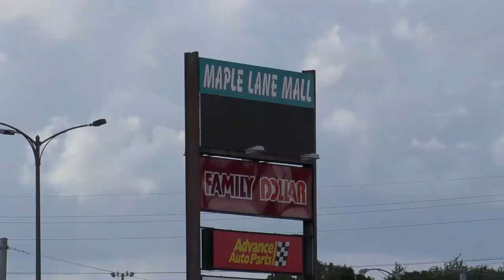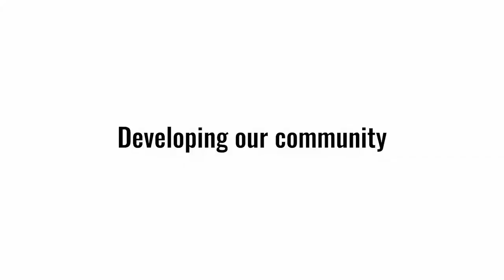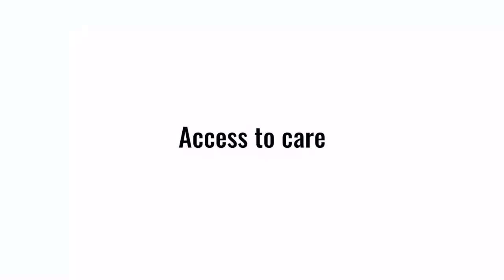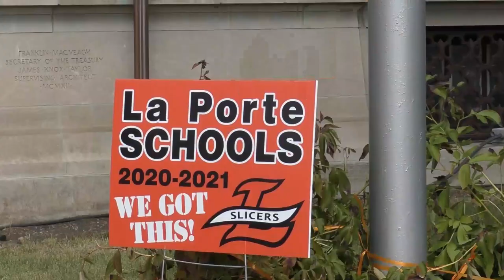Life on the Streets with La Porte Mayor Tom Dermody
On this episode of Life on the Streets, La Porte Mayor Tom Dermody and GreatNews.Life founder Chris Mahlmann traverse the recent developments in the city! They discuss the boardwalk over Clear Lake, revamping Maple Lane Mall. They discuss the benefits of partnerships with the Healthcare Foundation of La Porte and La Porte Hospital. They also discuss plans for the city to grow in residents over the next few years.

0:00 Let's Get Started

0:44 Pushing through COVID-19 & Clean Up

2:35 Clear Lake Boardwalk

4:34 Developing Our Community

5:45 Maple Lane Mall

7:28 Access to Care

7:58 Beachwood

9:29 Healthcare Foundation of La Porte

10:55 Setting La Porte Apart